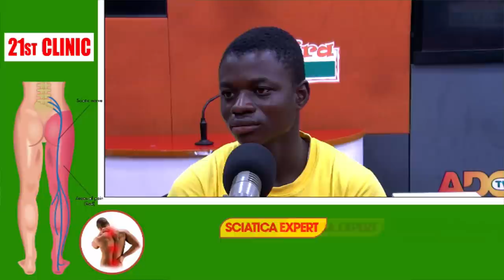I had s*x with her under the cocoa tree.... | Nhyira Obra 22-9-21